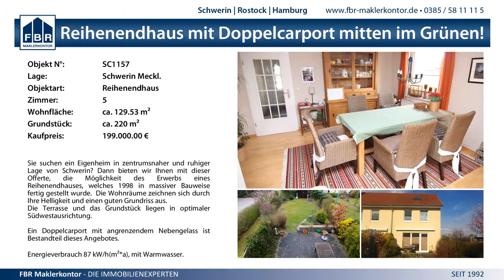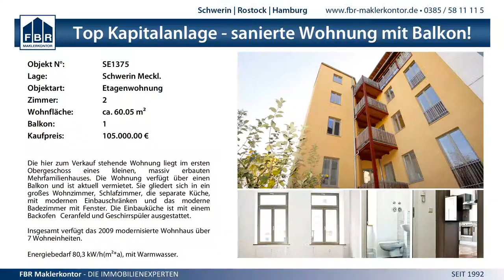38:21 (14:9) SV GW Schwerin I vs. SG Grimmen Loitz - 17.1.2015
MV Liga wJC - 38:21 (14:9) SV GW Schwerin I vs. SG Grimmen Loitz - 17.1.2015